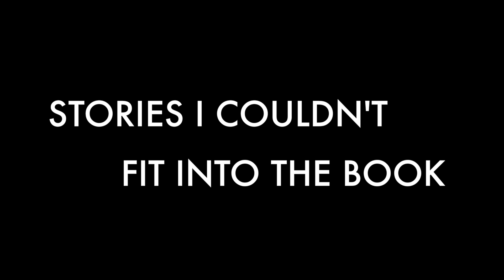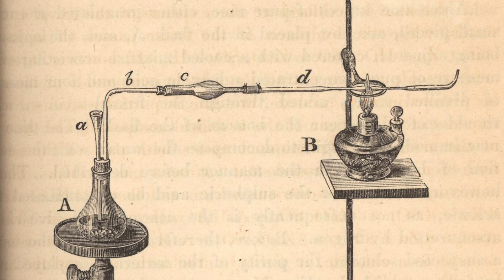The Marsh of Science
Produced and Directed by Cassie Willson

Picture Credits:
Arsenic bottle: Science Museum, London, Wellcome Images
Arsenic mineral:  Parent Géry (Own work) [Public domain], via Wikimedia Commons